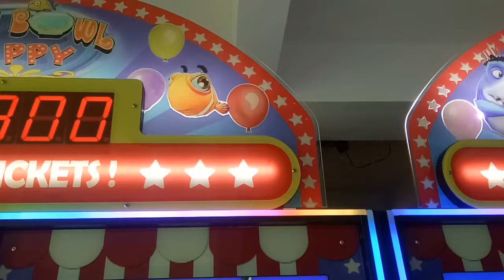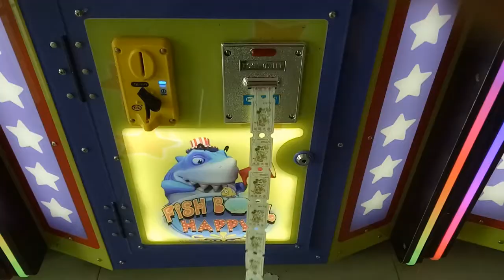Happy Fishbowl video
coin operated Lucky fishbowl redemption arcade machine